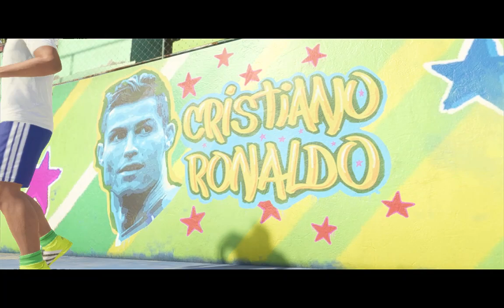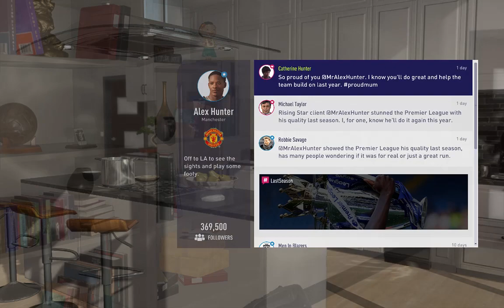FIFA 18-The Journey 2 Episode 1 (RIO BRAZIL)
FIFA 18-The Journey 2 Episode 1 : Alex hunter return in the journey 2.Here in our FIFA 18 The Journey: Hunter Returns walkthrough, we'll take you through everything you need to know about the season-long story from start to finish, from FIFA 18's Journey rewards and objectives to the essential story mode decisions so you can continue Hunter's meteoric rise and pick up some handy bonuses along the way, too.